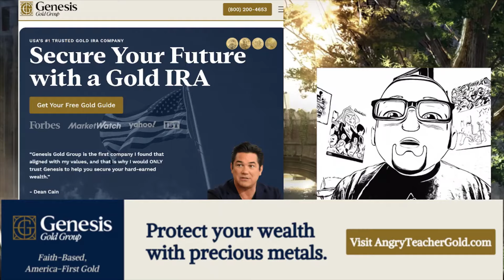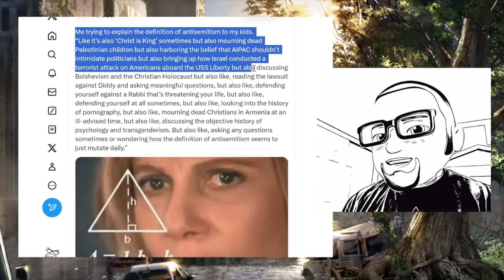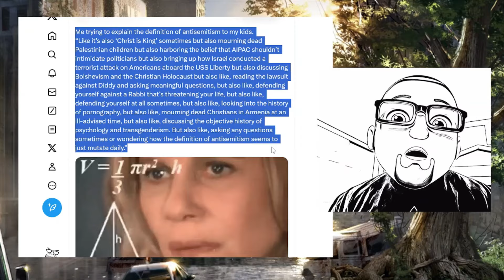Candace Owens RUINS Daily Wire With SAVAGE Response - Ben Shapiro scared?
Candace Owens wrecks Ben Shapiro and Daily Wire with an epic tweet. Candace Owens wanted to debate Ben Shapiro on these topics but it seems that Ben Shapiro and Daily Wire are scared of Candace Owens. Patrick and Chris Cuomo discuss updates on the Candace Owens - Daily Wire split. According to a new report, the conservative news site co-founded by Ben Shapiro secretly obtained a gag order against its former host, Candace Owens, even while publicly negotiating to debate her.
Conservative Patriots must win against the left!